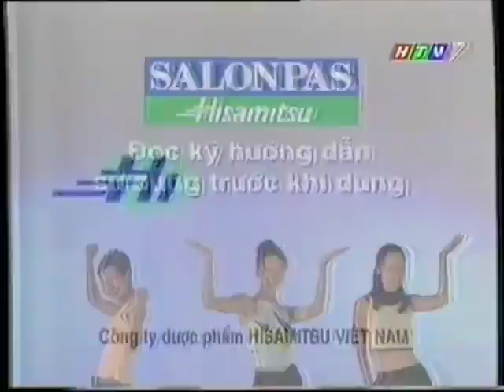Salonpas 30s - Vietnam, 2000